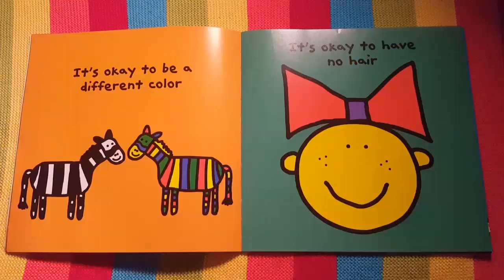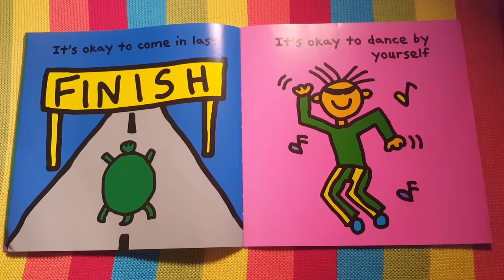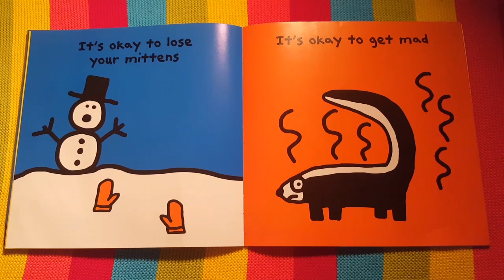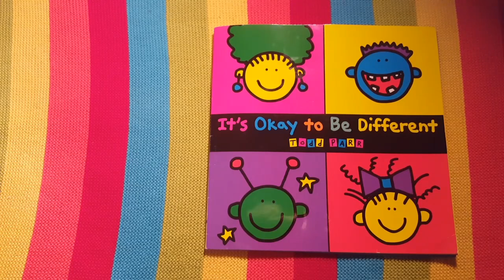IT'S OK TO BE DIFFERENT- READ ALOUD CHILDREN'S BOOK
This is a book with a special message written by Todd Parr. It's ok to be different celebrates all those different qualities we have as individuals that make us unique. Let's celebrate who we are and what makes us different.

If you wish to support the author by purchasing the book please click on the link below for details: